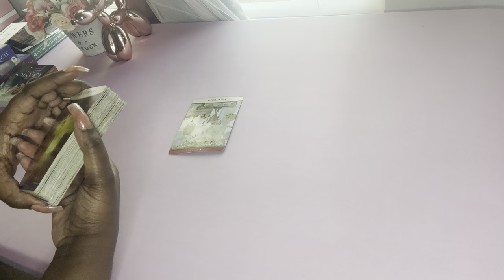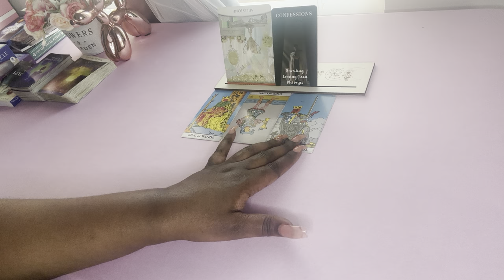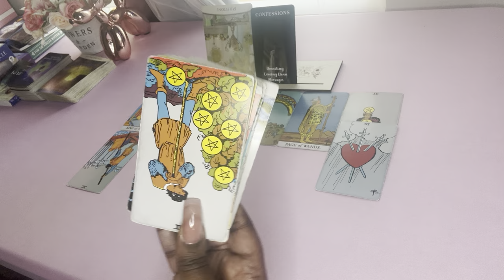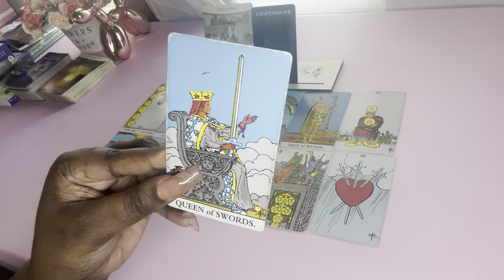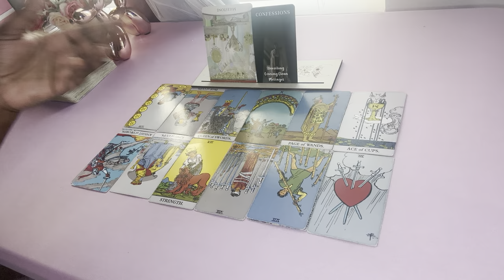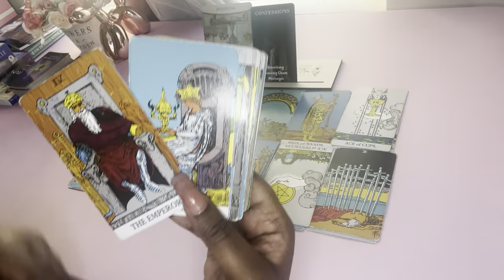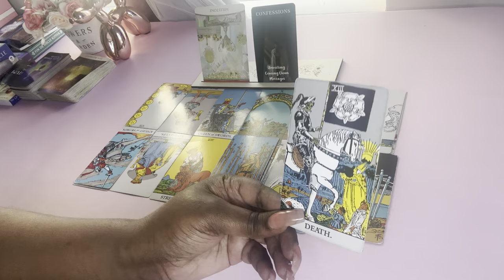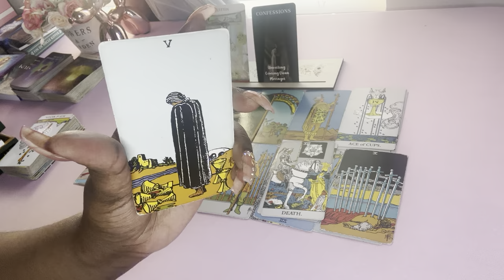THIS MAN IS SO PETTY AND MAD BECAUSE YOU FREE AND HE HAVE NO CONTROL OVER YOU‼️